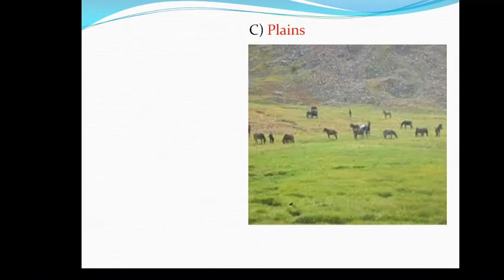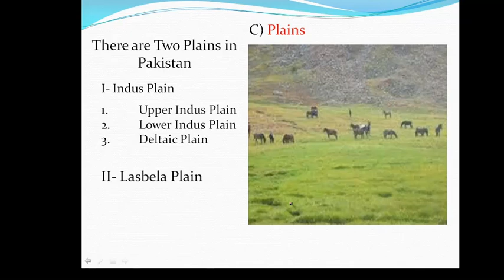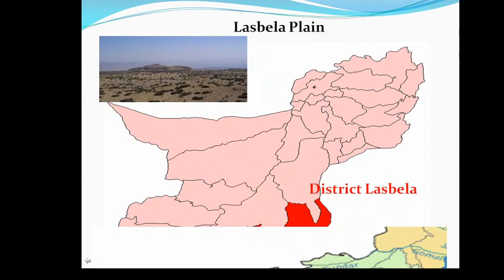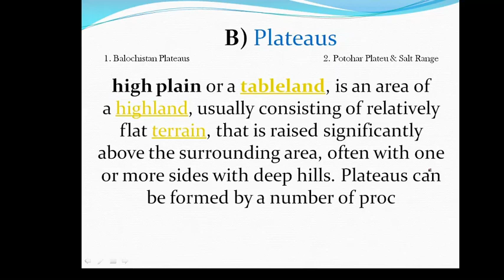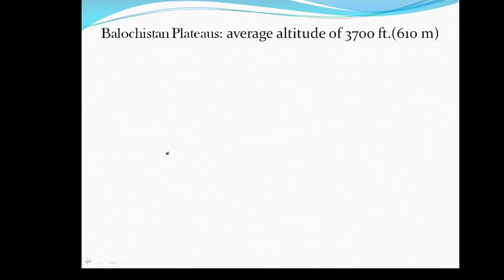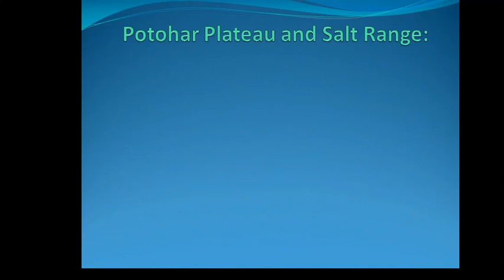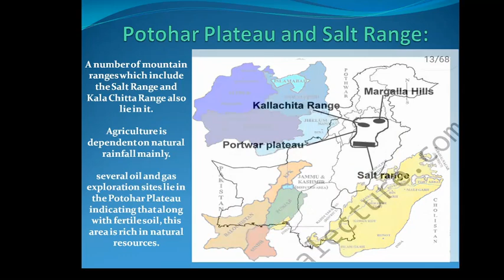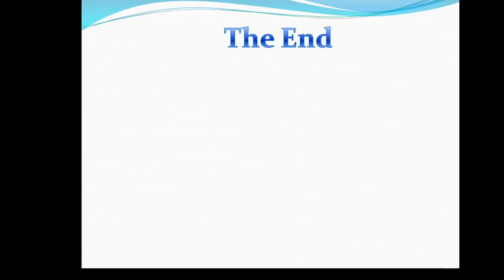The Land of Pakistan (Part-I) 2nd Lecture, Plain & Plateau Chapter No.3 Class 9th Balochistan Board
The Land of Pakistan (Part-I), 2nd Lecture , Chapter No.3 Topic Plain & Plateu Class 9 Balochistan Board